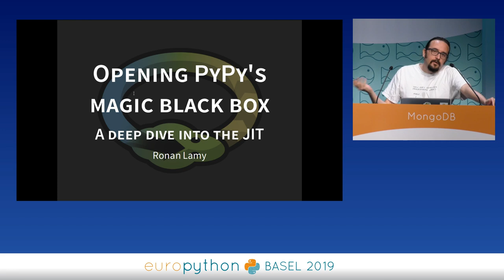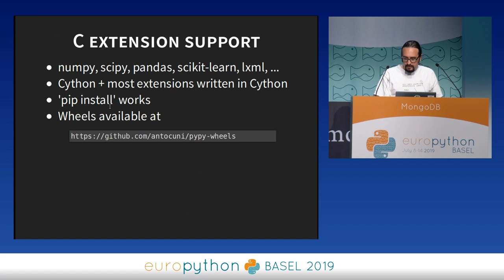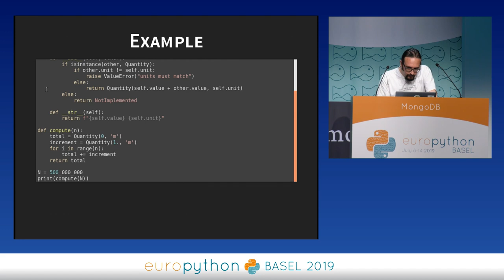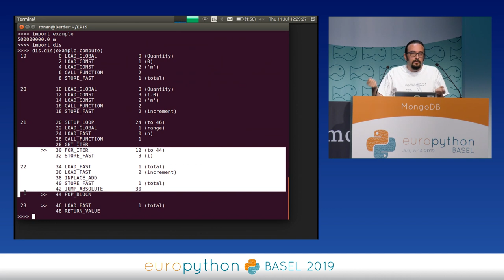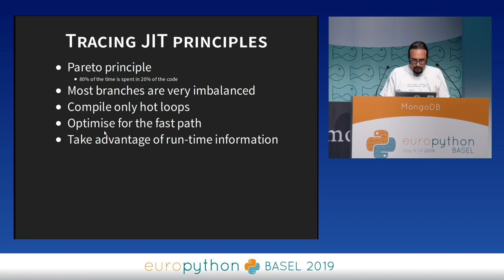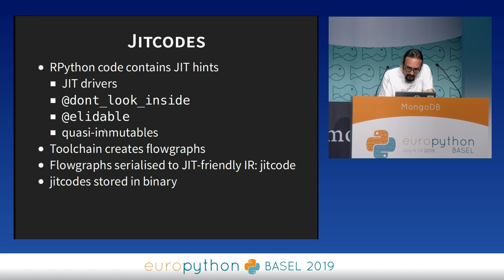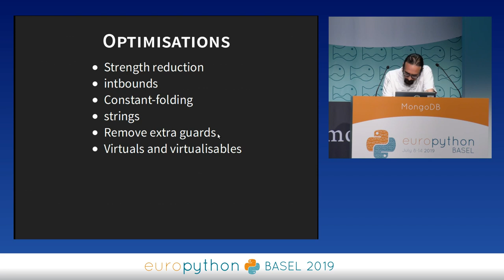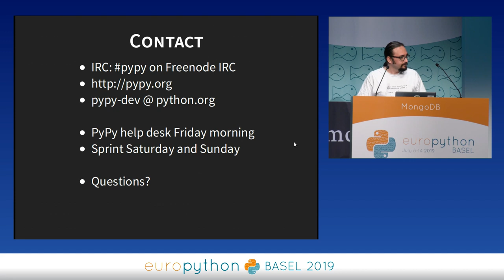Ronan Lamy - Opening PyPy's magic black box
"Opening PyPy's magic black box
[EuroPython 2019 - Talk - 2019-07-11 - MongoDB]
[Basel, CH]

By Ronan Lamy

PyPy is a fast and compliant implementation of Python. In other words, it's an interpreter for the Python language that can act as a full replacement for the reference interpreter, CPython. It's optimised to enable efficient just-in-time (JIT) compilation of Python code to machine code, and has releases matching versions 2.7, and 3.6. It now also supports the main pillars of the scientific ecosystem (numpy, Cython, scipy, pandas, ...) thanks to its emulation layer for the C API of CPython.

The PyPy JIT is often just described as ""magically running your code faster"", but is actually what is known as a ""meta-tracing JIT"".
A tracing JIT optimises loops by recording and optimising a single, hopefully representative, execution of the loop. While crude, that approach is known to be effective for just-in-time compiler. Additionally, PyPy's JIT is ""meta"" in the sense that it traces the execution of the interpreter while it runs some user-code instead of tracing the user-code directly. This again simplifies the compiler. We will explore how all this works together and is implemented (spoiler: it's Python all the way down!).

This talk assumes no prior knowledge of compiler theory nor of PyPy internals, and should be of interest to anybody who wishes that their pure-Python code would run faster. The audience will gain a firmer understanding of how PyPy operates and optimises code, and how to how to get the most out of the PyPy JIT.